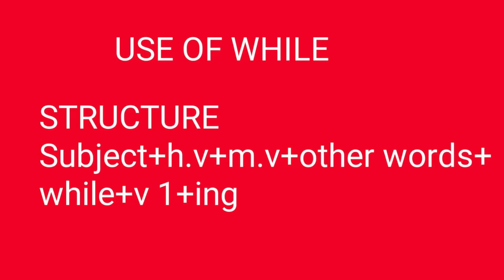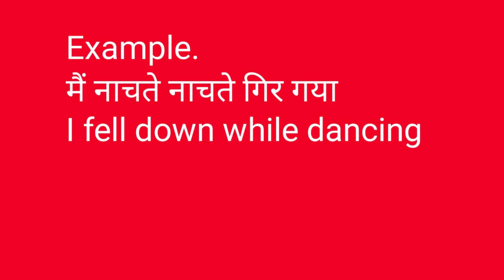USEOFWHILE dailyusesentences advanceenglishstructure grammar sentence shorts translation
HEREBY I WILL GUIDE YOU HOW TO USE WHILE IN ADVANCE GRAMMER